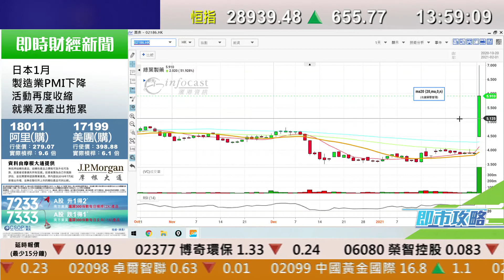耀才財經台 即市攻略 林芷彤 植耀輝－市況反彈仍反覆，如有倉不宜加注；有問必答：1801、2185、0302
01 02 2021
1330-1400 即市攻略－市況反彈仍反覆，如有倉不宜加注；有問必答：1801、2185、0302